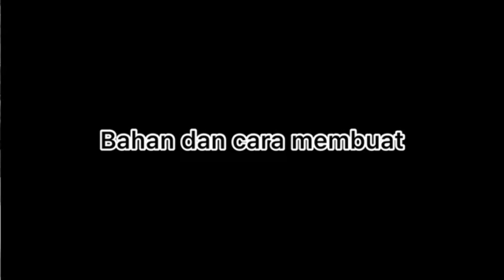Punya susu ultramilk tapi bosen di minum . Cobain resep saya yuk pasti ketagihan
Bahan:
✅3 kotak susu ultramilk varian rasa (250ml an)
✅1 Bungkus Agar agar tanpa rasa

Untuk cara membuatnya silahkan simak videonya
Aktifkan tombol loncengnya juga agar tidak ketinggalan video terbaru dari saya terimakasih🙏😁